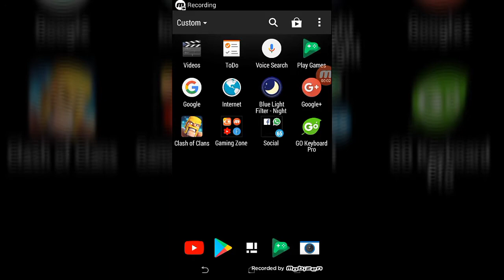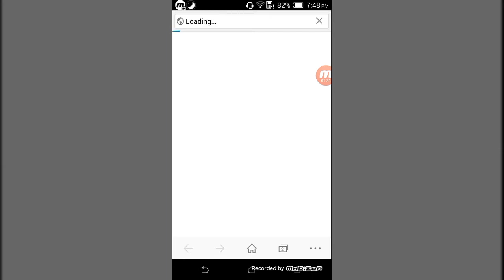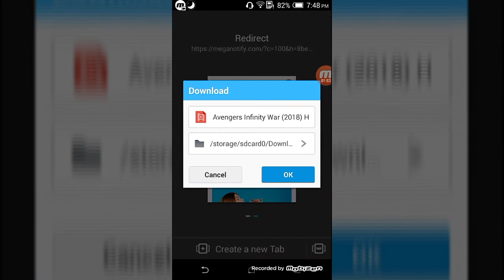How to download avenger infinity war in HD in urdu\hindi • 100% WORKING • GZ.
Hey gamers,

sorry for movie* till last :|

$hare
Anyway thnx for watching
Bye bless u all 😗😗